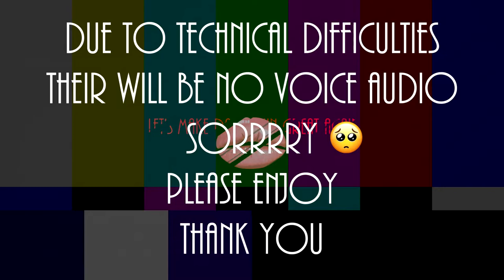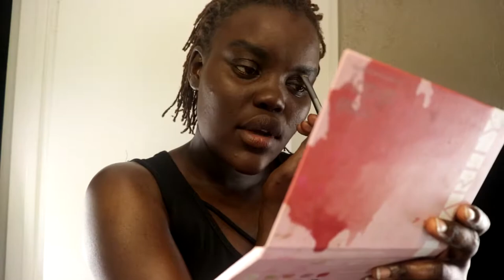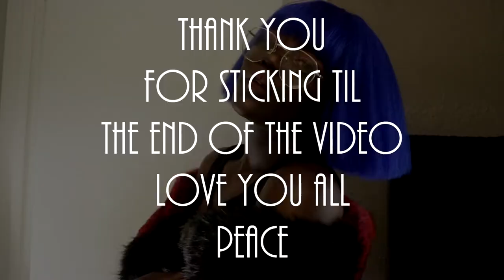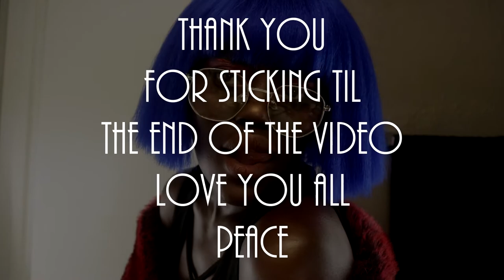GRACE JONES TYPE WIG | cgi look attempt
Music
LAKEY INSPIRED - This Feeling